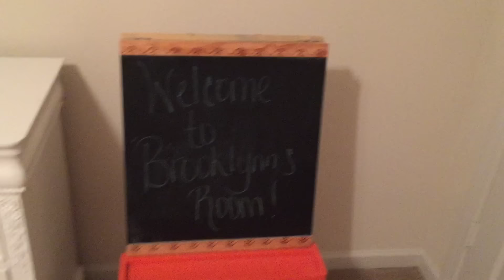DECORATING TODDLERS ROOM PLUS MINI TOUR | DESTINY'S LIFE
Hey guys! Back at it again with another cleaning routine! In this video you will see my boyfriend and I clean, organize and decorate our daughter's room. Her room is not all the way done but I decided to show you guys anyway! The color theme of her room is pink, gold, white and a pop of mint...I really love how it came out so far but we still have a little more to go! I hope you guys enjoy the video!

Xoxo

Don't forget to:
LIKE this video if you want to see more Cleaning Routines